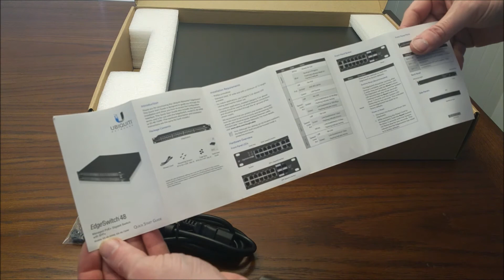Ubiquiti EdgeSwitch ES-48-500W unboxing & bootup by Intellibeam.com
Model: ES-48-500W
Total Non-Blocking Throughput: 70 Gbps
Gigabit RJ45 Ports: 48
SFP+ Ports: 2
SFP Ports: 2
Max. Power Consumption: 500W

by Intellibeam.com
Technology of tomorrow, today™

Facebook.com/intellibeam
Twitter.com/intellibeam